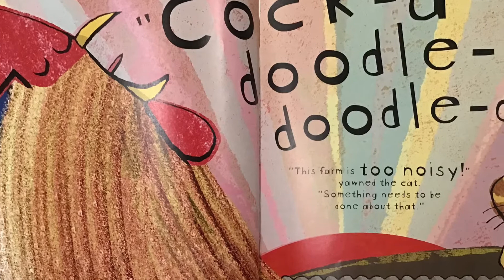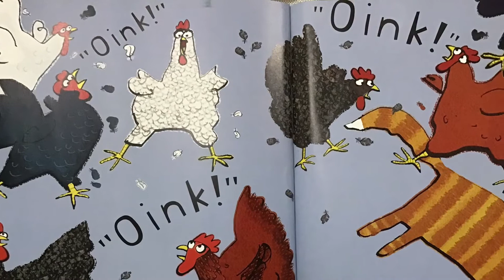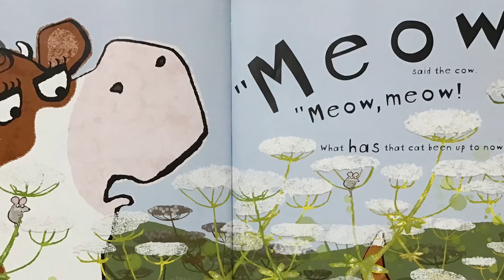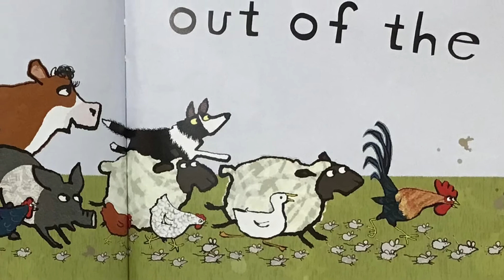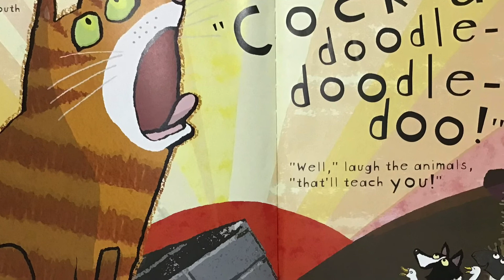Meow Said The Cow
One morning, the farm animals wake up to find something strange is going on. Sheep are barking, ducks are neighing - no one knows quite what they’re saying! Find out why in this fantastic farmyard fiasco. “Meow Said The Cow” by Emma Dodd